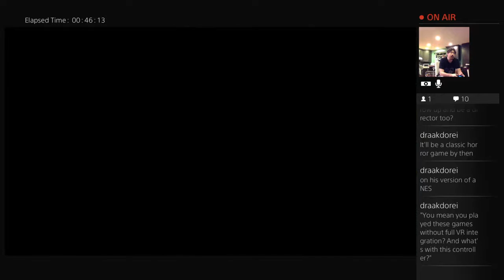FogeZombie vs. Soma - Session 8